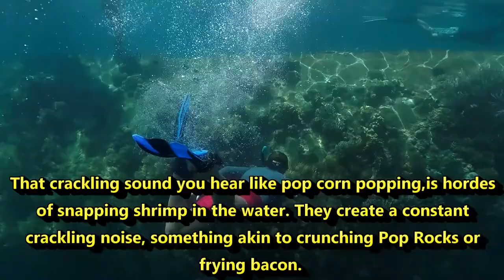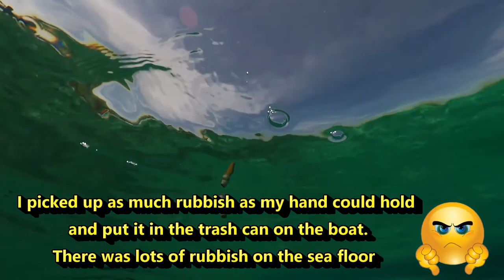CORON ISLAND HOPPING (REEF AND WRECK TOUR) 2019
Join us as we explore some beautiful destinations in Coron. We take the Reef and Wreck Tour for a day and experience magnificent Blue waters from the Gatorade factory. lol. Island hopping is a great way to see the beauty of Coron. Palawan.Philippnes. We visit the Lusong Gunboat Wreck. Then the Lusong Coral Garden. Stop for lunch at Pass Island Coron. And finally a last swim at the East Tangat Ship Wreck.

Song- Ocean
Artist- Ikson

Song- Sunny
Artist- Ikson